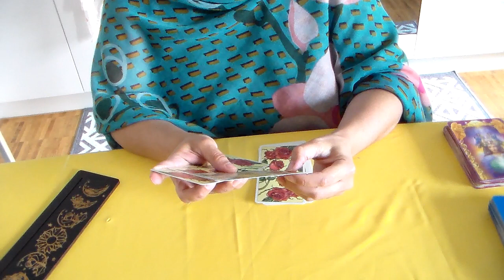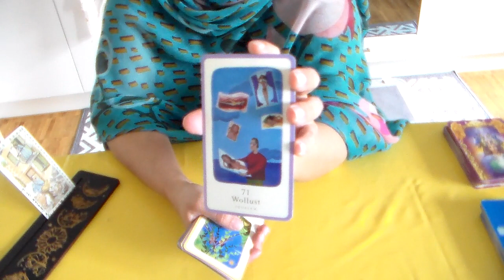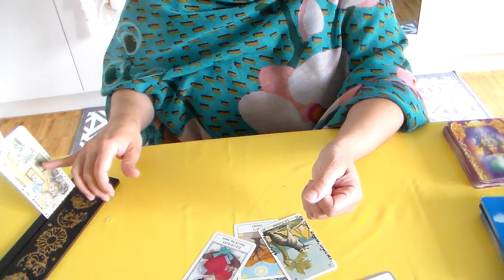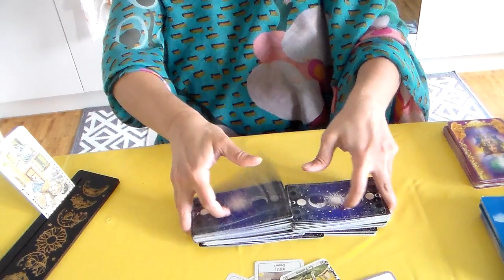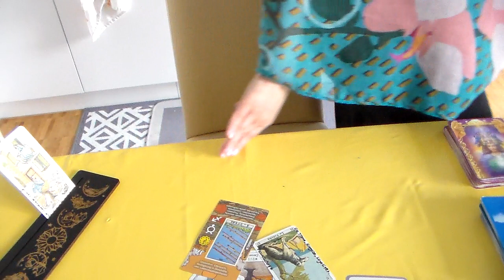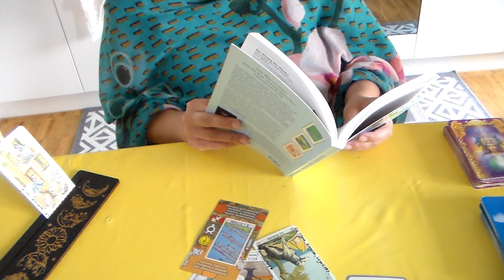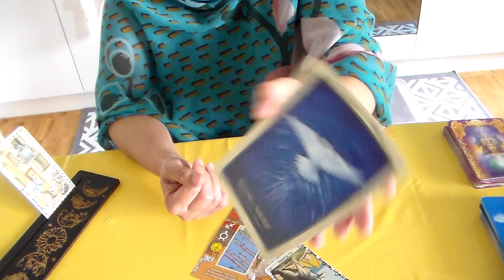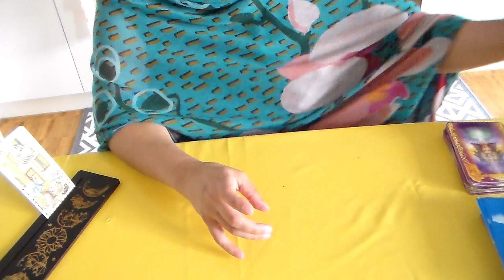Steinbock ♑️ Wollust ist ein Thema, du gefällst ihm aber er lässt sich Zeit